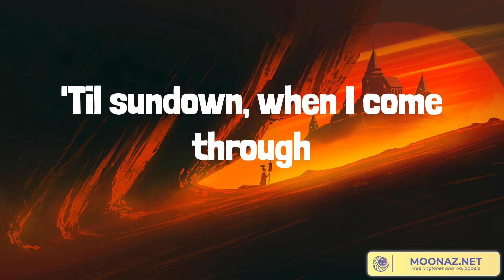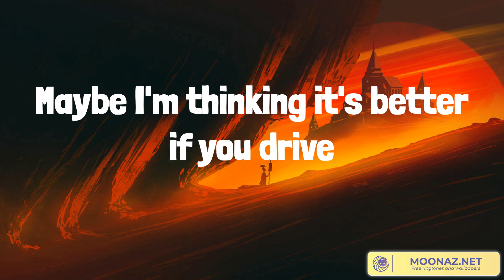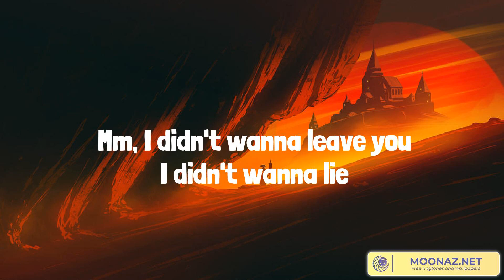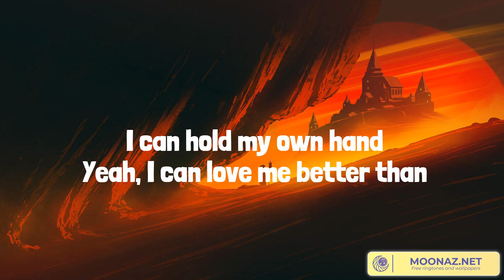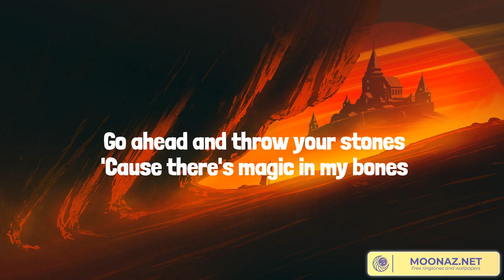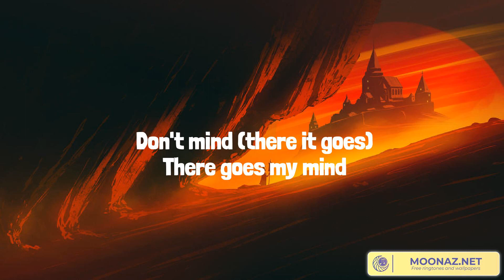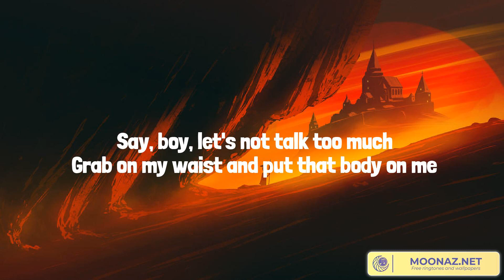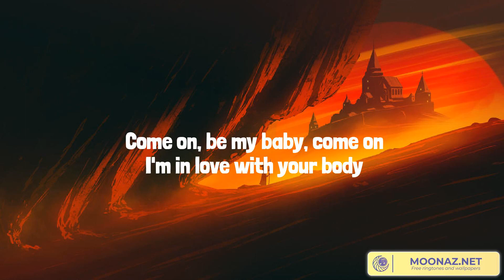Best Summer Songs 2023 ♫ Girls Like You, Flowers, Bones, Shape of You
Lyrics:
Maybe it's 6:45
(You, yeah)
(You, yeah)